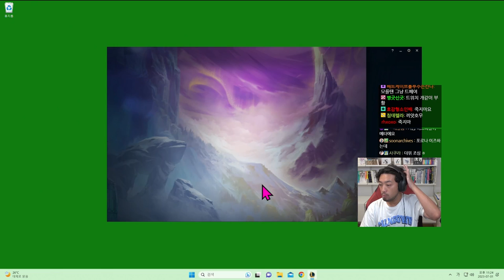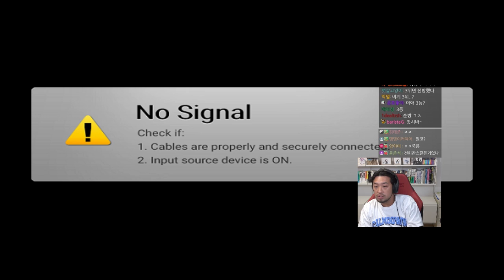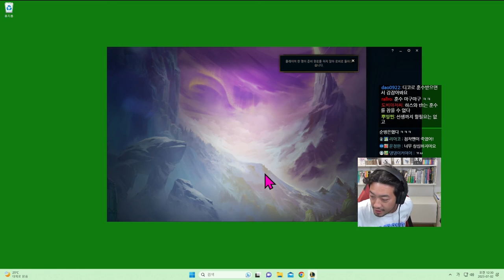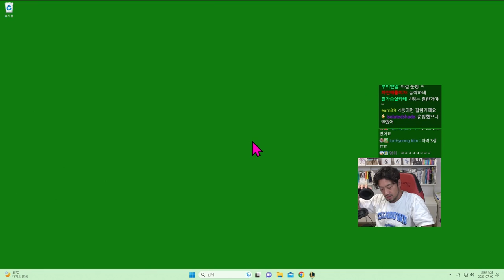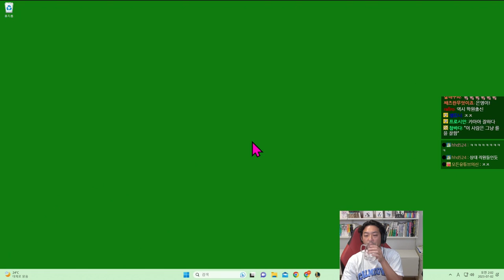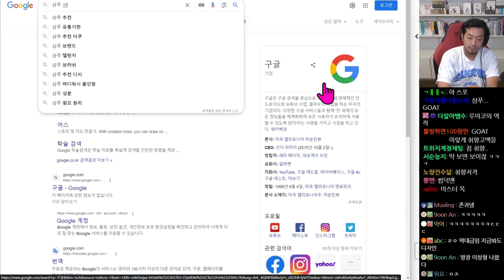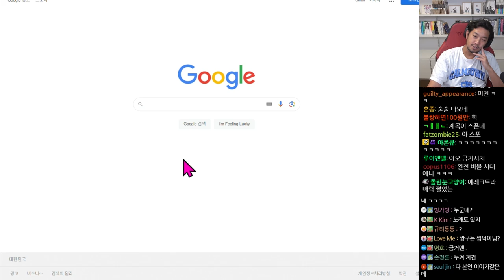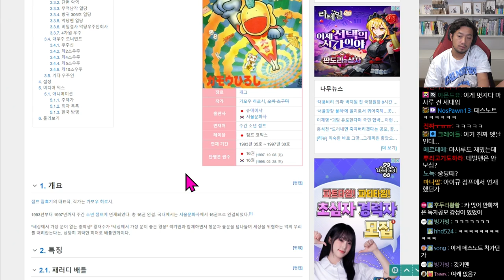2023년 07월 01일 | TFT, 롤 솔랭, 옥냥이와 애니메이션 이야기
생방송 중 중간중간 방송이 튕기어 소실된 부분을 복원하여 다시 올립니다.